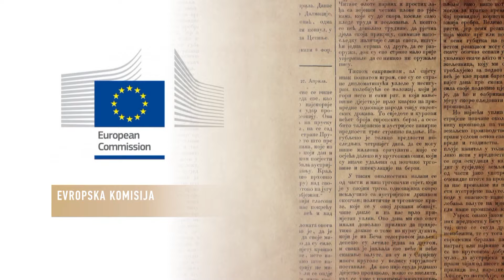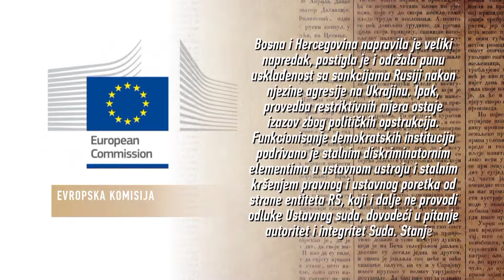Izvještaj EU: „RS stalno krši pravni i ustavni poredak i podriva funkcionisanje institucija BiH!“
Marketing, YouTube & Digital distribution:
EMDC Network